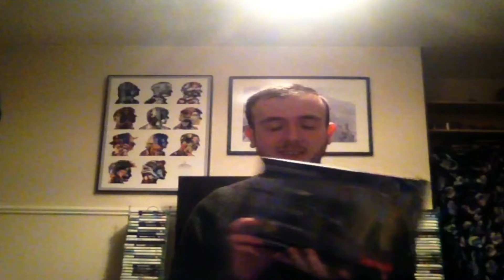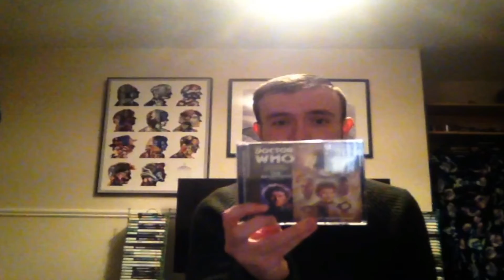Doctor Who Collection Update: December 2019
Time for the first of 2 round-ups of my latest additions to my Doctor Who Collection this month, including an item I've wanted for the last few months and another piece of merch I got on the off-chance!